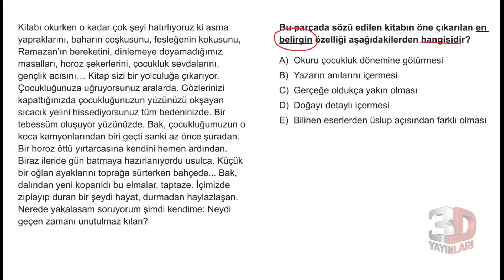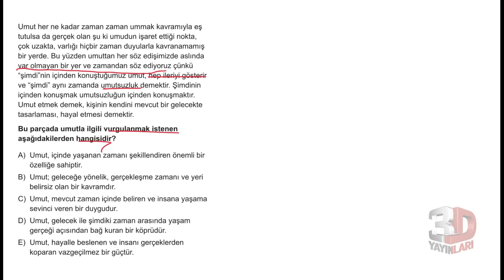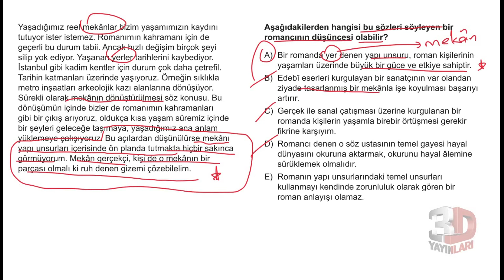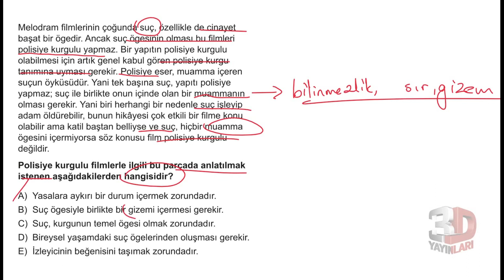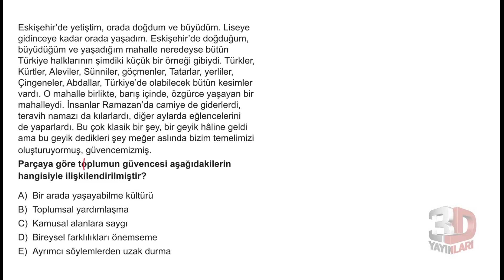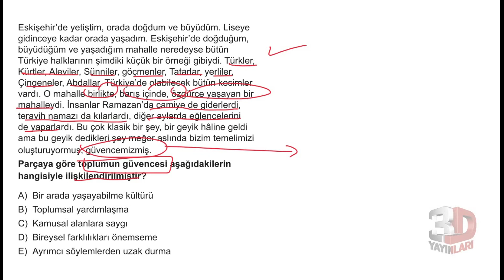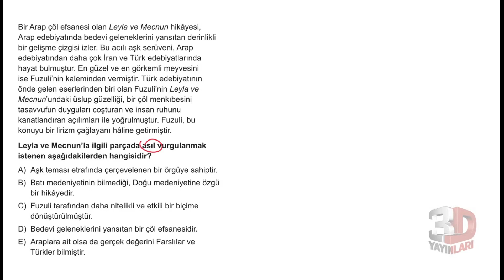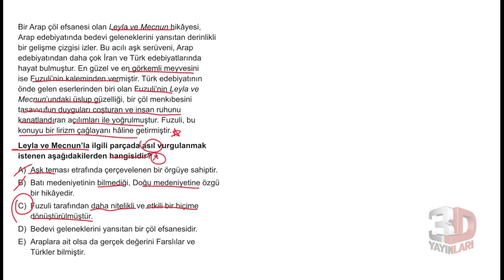TYT Paragraf Soru Bankası Bölüm 03 Test 02 Soru Çözümleri